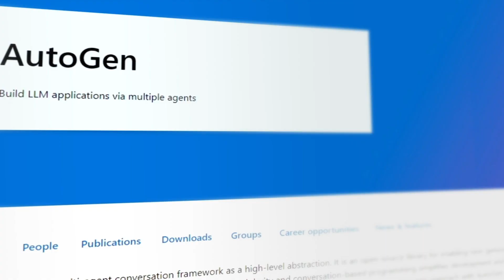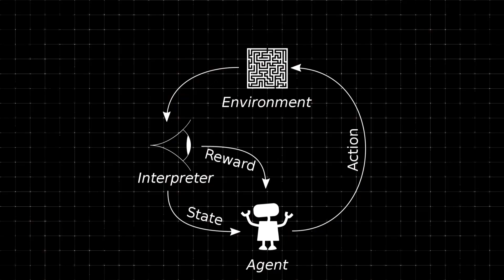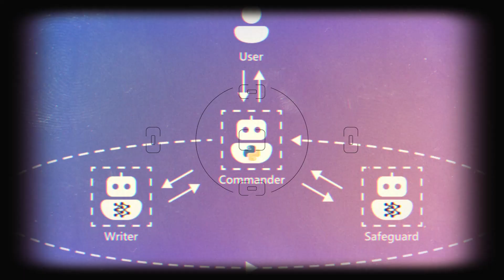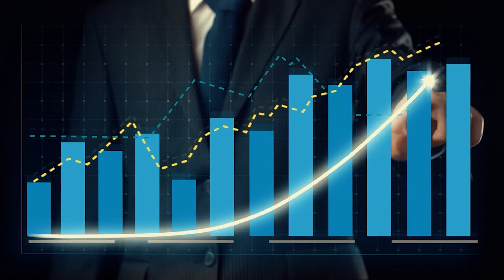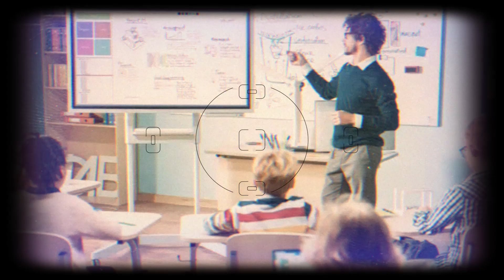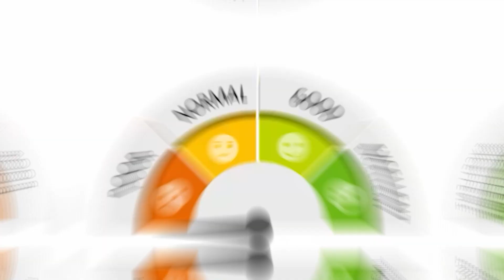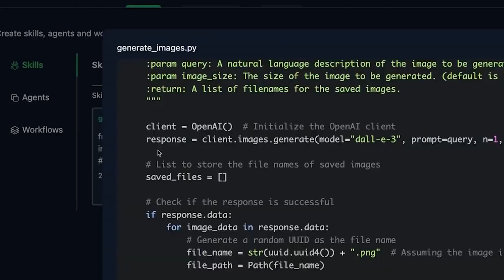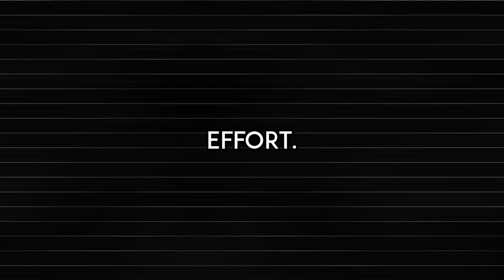Discover AutoGen-2: Microsoft's SHOCKING AI That Personalizes Your World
This video explores Microsoft's AutoGen-2, a groundbreaking AI revolution that's set to personalize and transform your everyday experiences. With its unparalleled efficiency, AutoGen-2 bridges the gap across various domains, from healthcare to finance, making technology more accessible and tailored to individual needs.

We discuss the astonishing capabilities of AutoGen-2, showcasing how it adapts to diverse industries with remarkable precision. Join us as we explore how Microsoft's latest AI innovation is not just changing the game but redefining the way we interact with technology, making our world smarter and more connected.